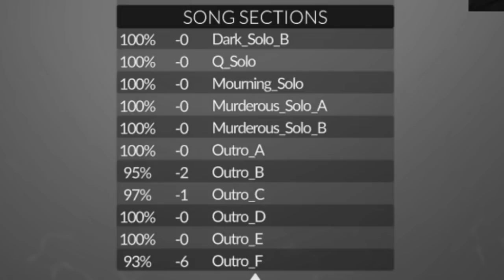SOULLESS 4 OUTRO CHOKE......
MAN THIS HURT SO BAD.

THE STREAM BEFORE THIS - MURDEROUS CHOKE, THIS STREAM - OUTRO CHOKE😂😂😂 I CAN'T BELIEVE IT

Needless to say I'm gonna be practicing the outro a lot next stream lmao, I'm still extremely surprised at how fast this grind is going. I only started on this song about 3 weeks ago, crazy

Come chat with me on the live stream!

Official Clone Hero merch!